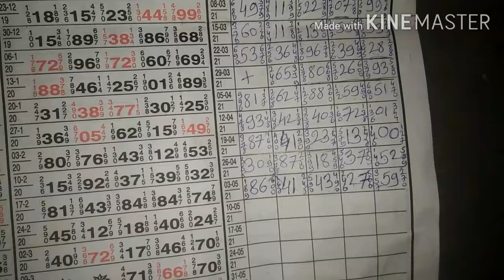MAIN BAZAR JODI GAME 10-5-21